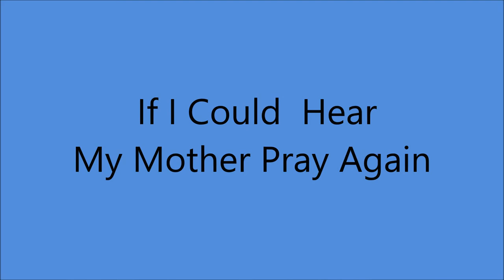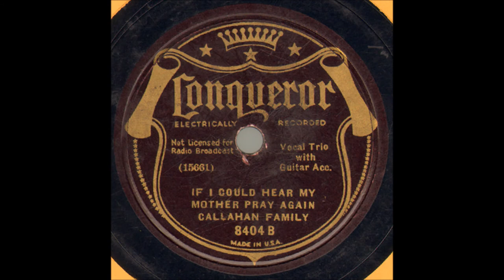Callahan Family - If I Could Hear My Mother Pray Again (1934).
(1922 - Written by J.W. Vaughan Based on A Text by James Rowe Circa Early 1900's).
 Recorded 21 April 1926 by Jake Pickell
Also 17 November 1926 by Vernon Dalhart and Carson Robison
                                  1927 by Jenkins Sacred Singers
                                  1927 by George Reneau and Lester McFarland

Issued on Conqueror 8404 B.

Recorded 16 August 1934 ARC Recording Studio, 55 W, 16th St., NYC - Homer Callahan (vcl/gt), Walter Callahan (vcl/gt), Alma Callahan (vcl).

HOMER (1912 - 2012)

The Brothers Recorded from 1934 to 1951